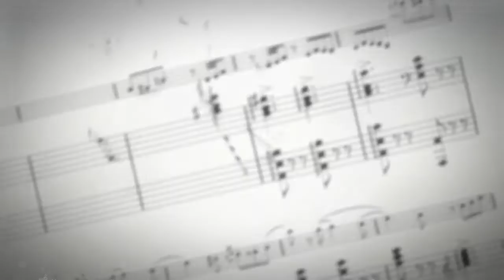Fallen Angel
Edited by Onyx AMVs
Drama 2nd Runner Up
Animefest 2015